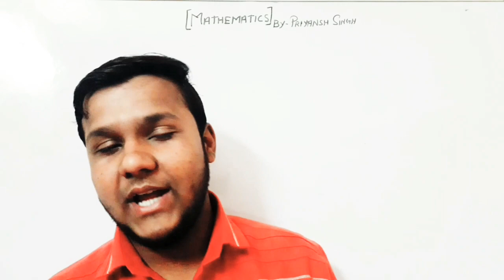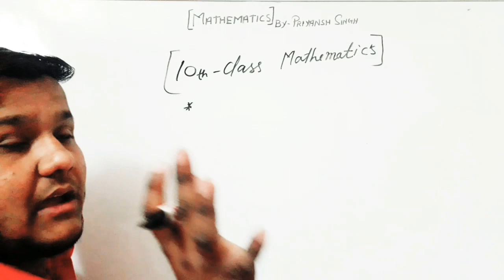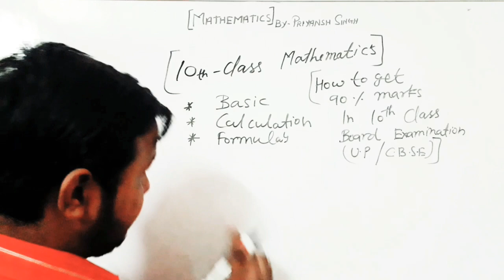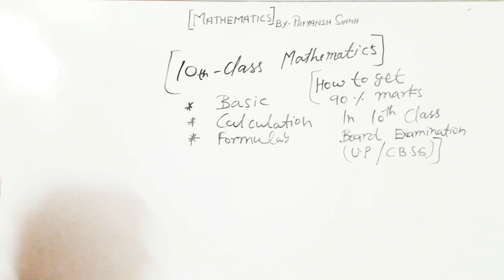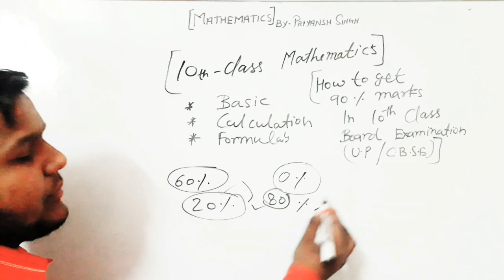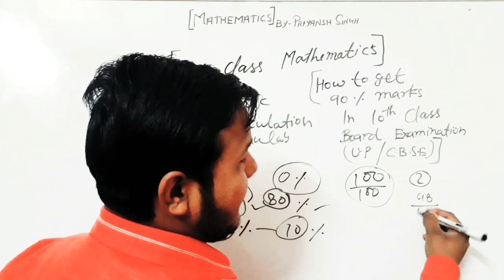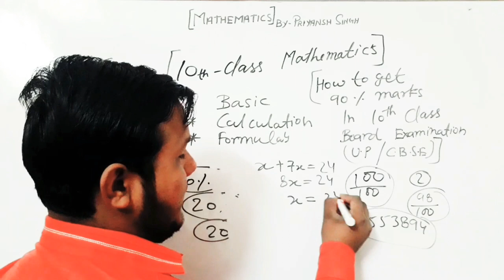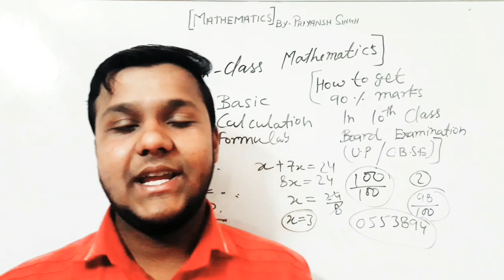How to Get 90% Marks In 10th Class Board Examination (U.P/C.B.S.E)